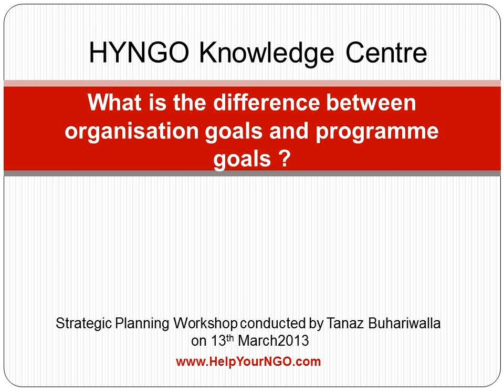What is the difference between organisation goals and programme goals ?